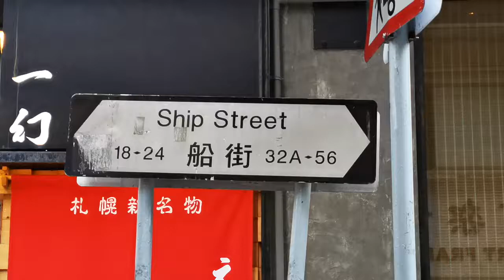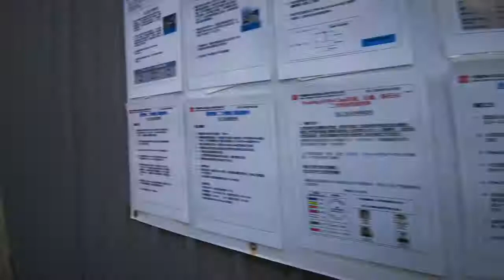Ship Street 船街 Hong Kong Ground 香港地 (01156)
Ship Street 船街 Hong Kong Ground 香港地